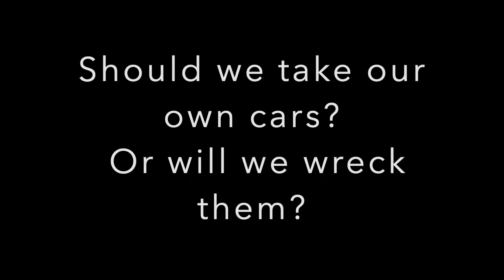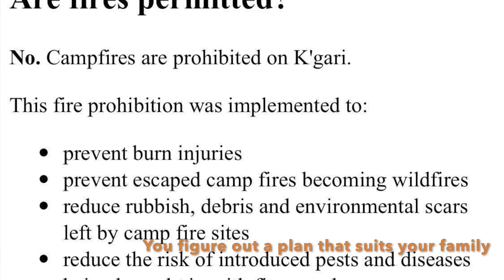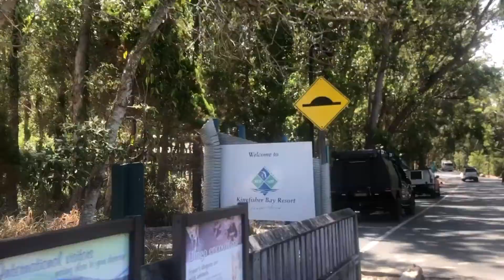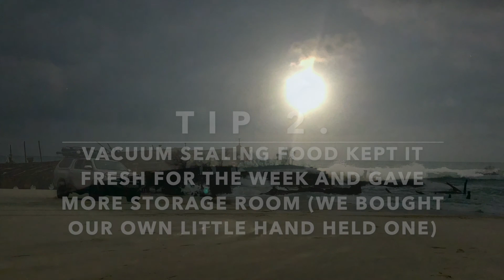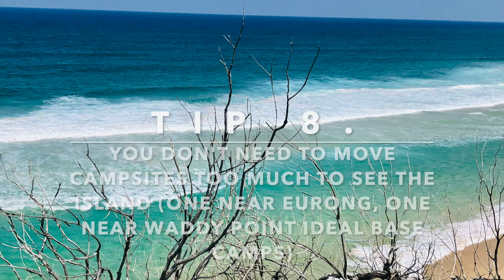Top 10 tips for camping on Fraser Island with a young family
In January 2020, we spent 7 nights and 8 days on Fraser Island.  When considering a trip there, it was a big unknown and we had so many questions - but we were so glad we went - one of our best holidays yet!  Such a great place to explore and our kids talk about it all the time.  We give you our TOP 10 TIPS about camping on Fraser with a young family.